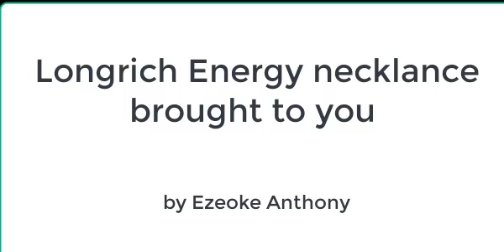Longrich Energy necklace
Longrich necklace has tourmaline gem stones in it which repels radiation. It has far infrared too which fights against anything that can endanger the cells of the human body. The position of the necklace around the neck is to stimulate and enhance blood circulation.